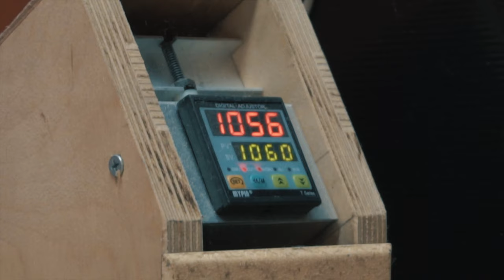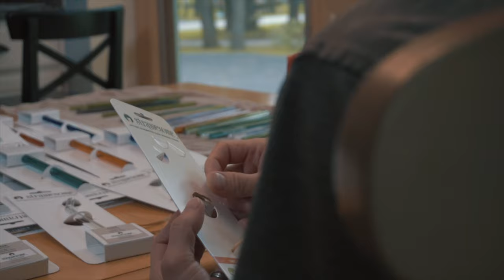Strawesome - A Strawesome Story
In recent years, businesses have been creating environmental-friendly products. One such business is Strawesome which creates glass straws.